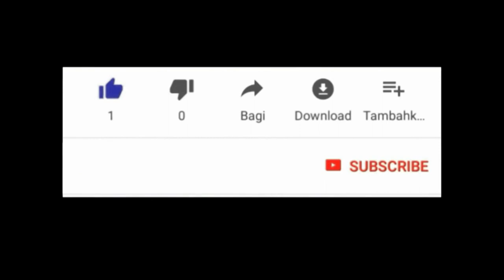FET GWOUP LAKOU DEBLOKE , NAN PONSONDE